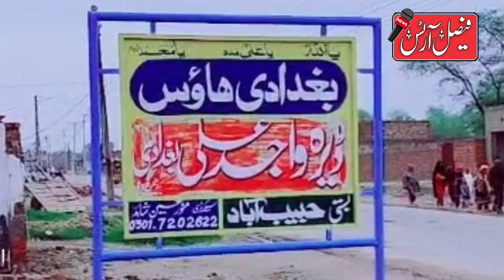Wajid Ali Baghdadi k Home Dakite ke wardat Par Mehak Malik Ka New Bayan Aa Gya Wajid Ali Baghdadi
Wajid Ali Baghdadi k Home Dakite ke wardat Viral video Wajid Ali Baghdadi Fans Aangry Demand  Govt

Barking News Wajid Ali Baghdadi Wardat Wajid Ali Baghdadi Wardat News | Baghdadi House Wardat News |

Singer Wajid ali baghdadi ka Home Dakite ke wardat Viral video

Kis Nu Main Hal Sunawa Wajid Ali Baghdadi | New Lateste

Wajid Ali Baghdadi Aur Irshad Hussain Tedi Bakra Eid Show Dubai Wajid Ali Baghdadi Eid Show Dubai

Indian Singer Sidhu Moosewala Kliye Wajid Ali Baghdadi Ka Beyan Sidhu Moosewala Death News

Pc Hotal Lahore Abrar ul Haq And Wajid Ali Baghdadi Show Pc Hotal Lahore Wajid Ali Baghdadi Show

Rain video viral on Notes on Wajid  Ali Baghdad During Sahiwal Wajid Baghdadi Sahiwal Shahdi  Show

 Wajid Ali Baghdadi K New Song Shouting Mukamal Ho Gai Wajid Ali Baghdadi New Letest Panjabi Song

Wajid Ali Baghdadi Top Treinding New Song Wajid Ali Baghdadi New Viral Song 2022 Wajid Baghdadi song

Wajid Ali Baghdadi Marina  Beach Dubai

Wajid Ali Baghdadi Ki Dubai Man Mooj Masti Wajid Ali Baghdadi Dubai Towar Wajid Ali Baghdadi Dubai

wajid Ali Baghdadi Dubai Show Falop Ho Gya K Nahi ? Wajid Ali Baghdadi Dubai Shahja Show #2022

Wajid Ali Baghdadi NY Dubai Ki Tasveer Social Media Par Wajid Ali Baghdadi New Dubai Pic #2022.

Wajid Ali Baghdadi Son Of Auon Ali Baghdadi Eid Par Dubai Jana Ha K Nahi

Zeeshanrokhri Arrested for the first time
Zeeshanrokhri Life Story Style Zeeshanrokhri New Song 2021

( Details )
 Assalamu Dosto Is Video Mein Humne Bataya hai Ki WajidvAli Baghdadi Ke Pass Ghar Hai Ya Taj  Maha Aur Unke Paas kaun si gaadi hai aur Unka Lifestyle ke bare mein

Full Information Keliye Is Video Ko End Tak Watch krna or Mazeed Is Tarah ki Or Videos Or Trending News Keliye Hamare Is Channel " Faisal Arts News | Ko Krlein Or Sath mein Di Gai Bell ko Lazmi Press krlein.